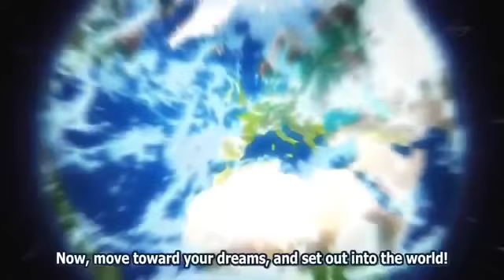Beyblade burst god|| Volt new bey valtryek V3